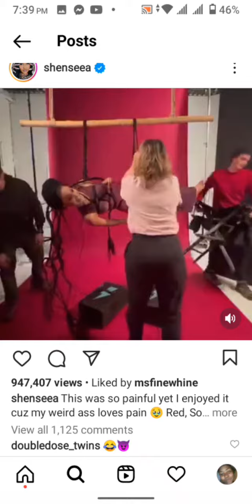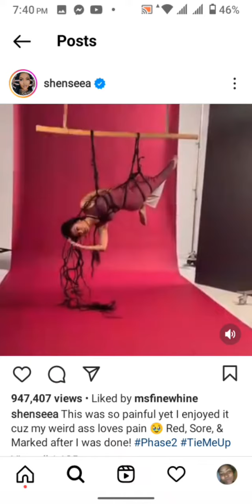Sheensea tear wig off her head said she loves pain and almost got bitten by snake 🐍